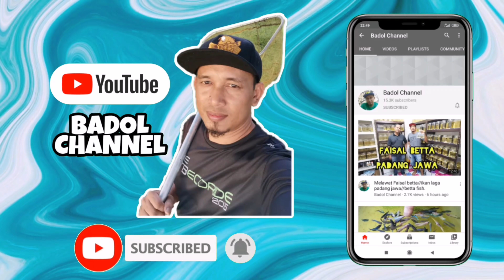Sauk ikan laga kampung//wild betta imbellis//betta fish.